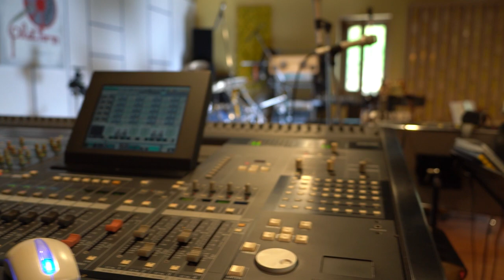에브리바디 헤밍웨이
하이엔드 케이블의  최첨단 테크놀로지 의 정점
헤밍웨이  케이블 체험
오디오 작업이 필요없는 신호의 혁신